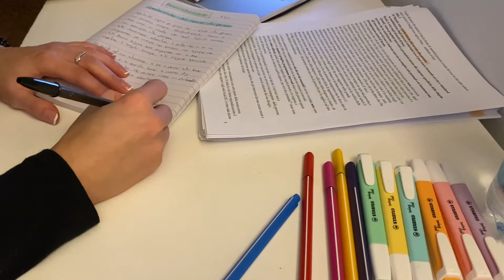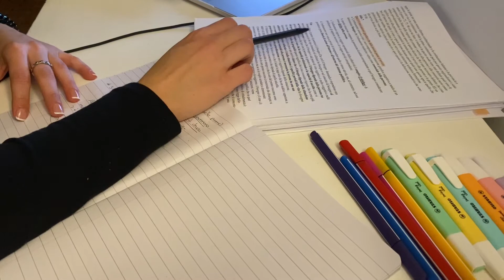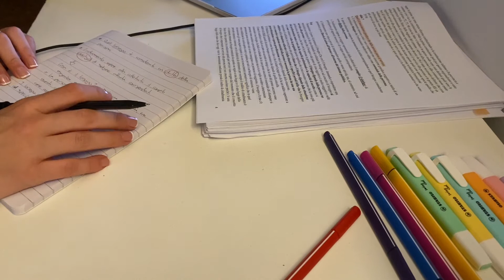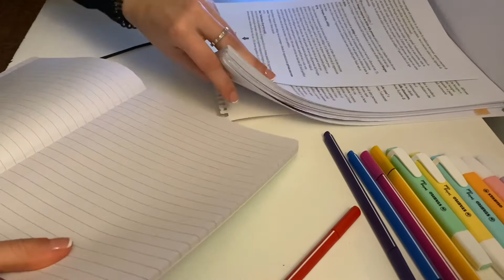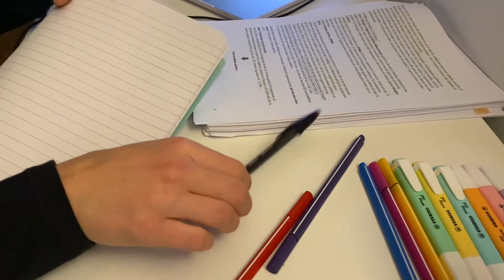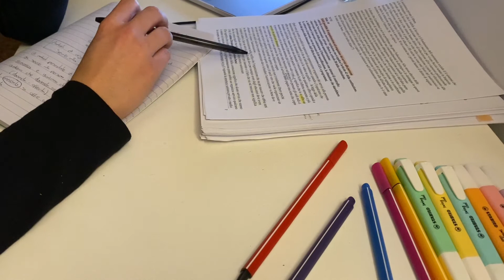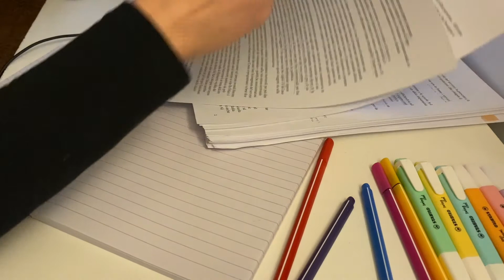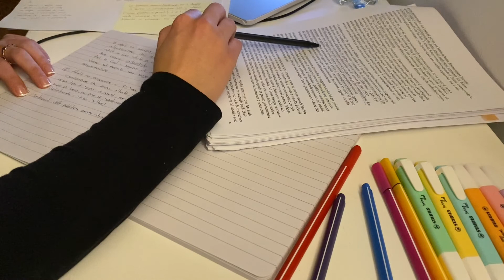STUDY WITH ME | real time | Fireplace sounds | studia con me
Benvenuti al mio angolino “study With me”

Sono Colombiana, abito vicino a Roma e mi sto laureando alla LUMSA di Roma nella magistratura di progettazione e gestione di servizi educativi.

Welcome to my study corner!
I upload study with me videos almost every day, and I hope that you enjoy and can be more productive with my videos.

❀Details:

Camera:
Iphone 11
Edit tools:
iMovie